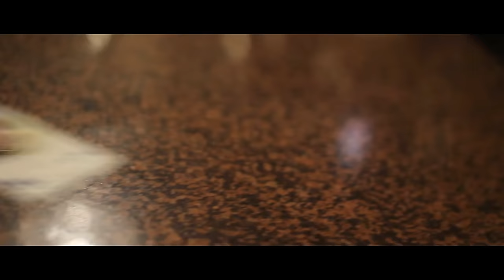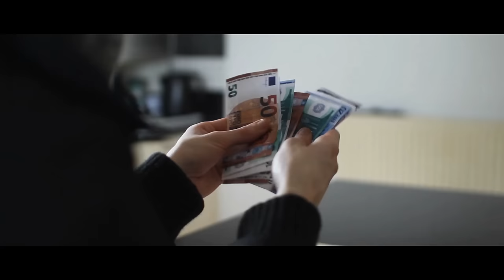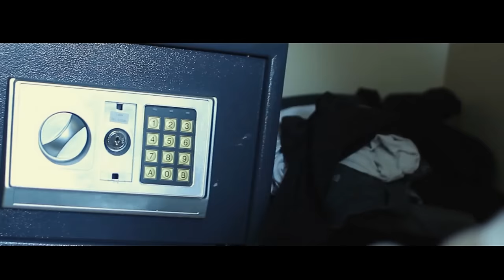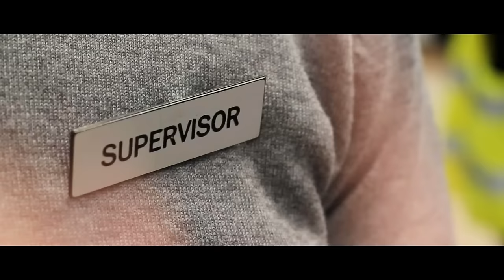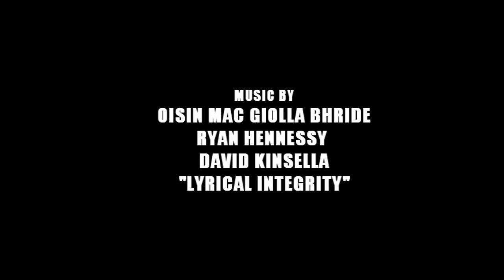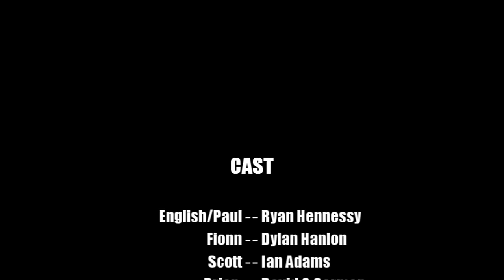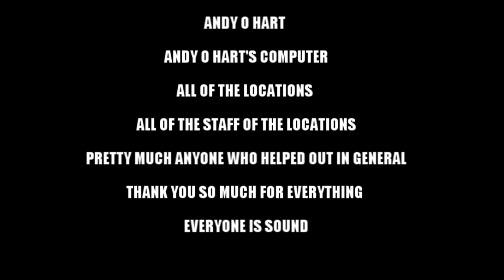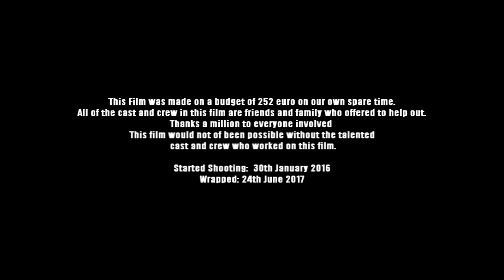The Lads 2018 (Full Movie)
In a small town in Ireland childhood friends Fionn, Scott and Paul come across an envelope full of money. They do what any group of "Lads" would do and spend all of the money on pints, smokes, chips and drugs. After spending all of the money in 2 weeks the lads find out that the money belongs to dangerous gangsters who want their money back. The lads must fight for survival and do what ever it takes to get the money back or it will be the last time any of them have a few pints together.

Starring Dylan Hanlon, Ryan Hennessy, Ian Adams, David O Gorman, Adam Behan, Dave Boyle, Keira Williamson and Nathalie St Sevin. Directed by Ian Adams, Featuring music by "Lyrical Integrity" Stunts by Adam Behan and Dave Boyle. Make up effects by Laura O Neill, Siobhan O Rafferty. Filmed on Location in Wicklow in Ireland.